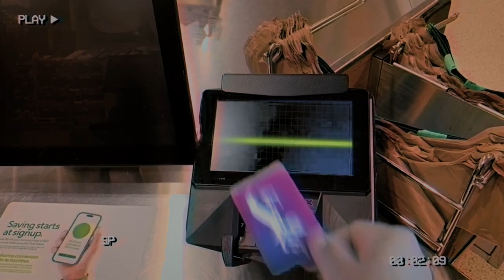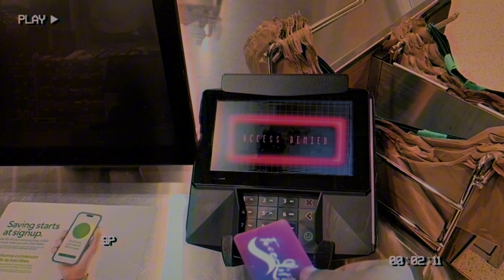Donations Face1ift skit